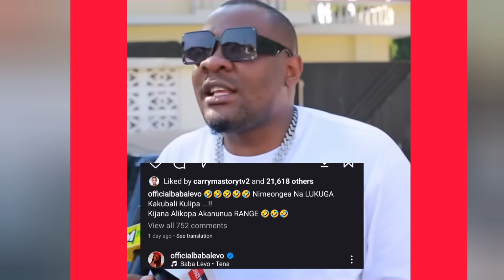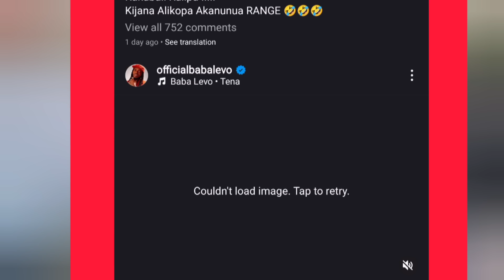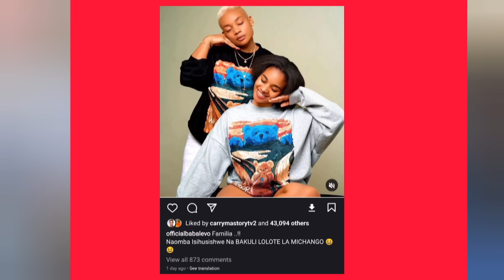BABA LEVO AMPIGIA MAGOTI DIAMOND AKIOMBA AMLIPIE HARMONIZE DENI LAKE ALILOKOPA BANK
Our mission is to bring people together,entertain and educate people that's why we create content that does exactly that